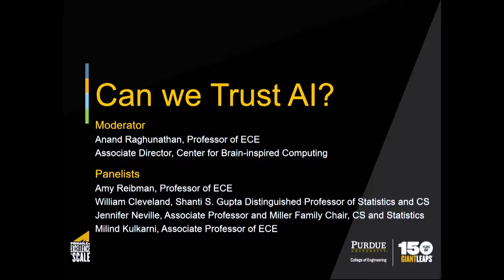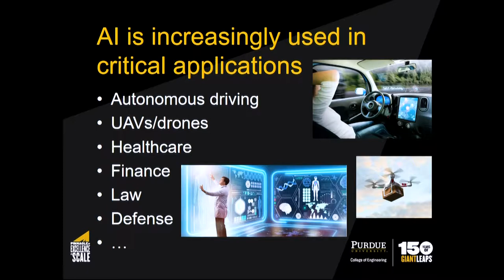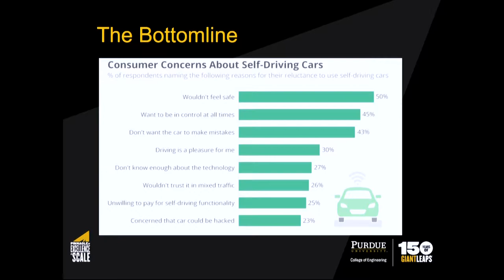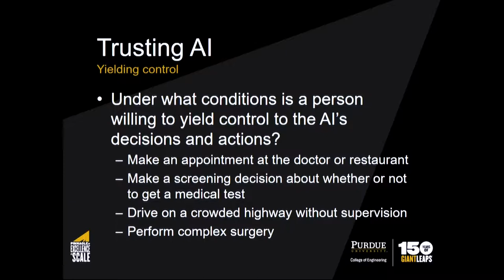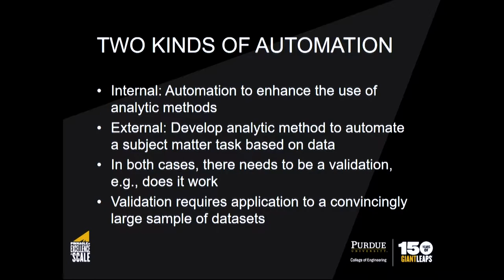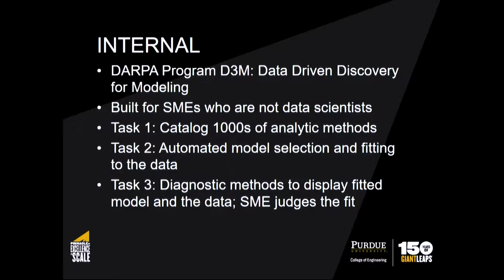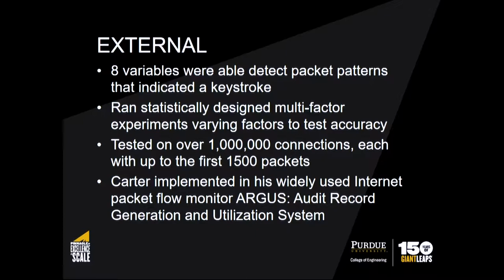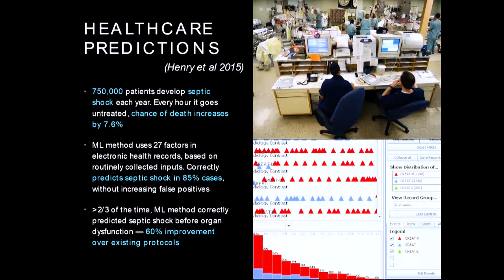Faculty Panel: Can We Trust AI?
Can We Trust AI? Faculty Panel

Moderator: Anand Raghunathan

Panelists:
William Cleveland, Shanti S. Gupta Distinguished Professor of Statistics and CS
Milind Kulkarni, Assoc. Prof., Electrical Computer and Engineering
Jennifer Neville, Assoc. Prof and Miller Family Chair, CS and Statistics
Amy Reibman, Professor, Electrical Computer and Engineering